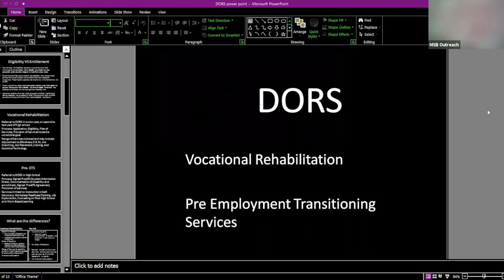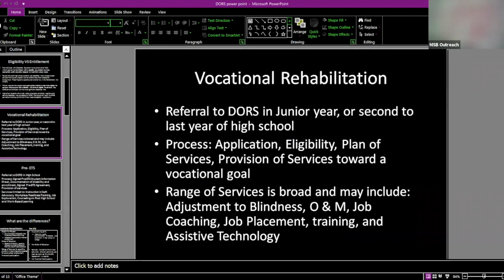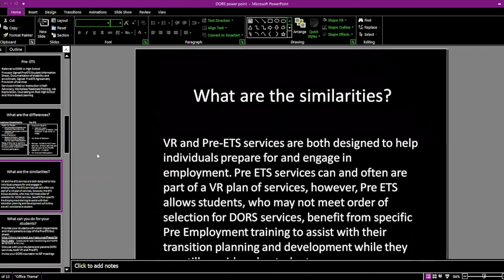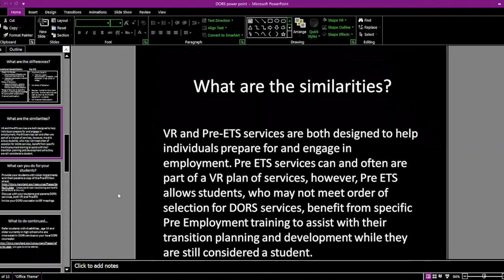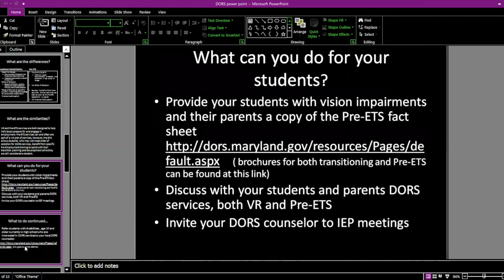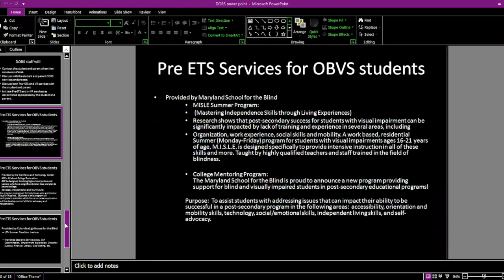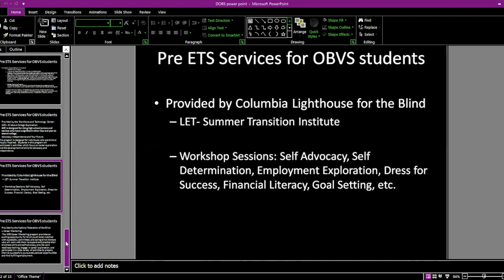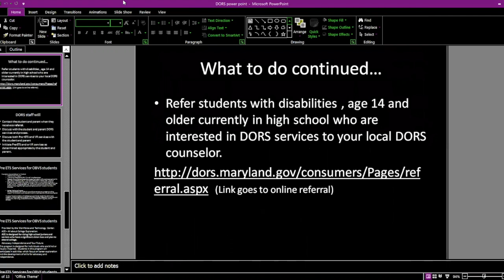DORS and Transition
This video is about DORS services in Maryland for transition youth.